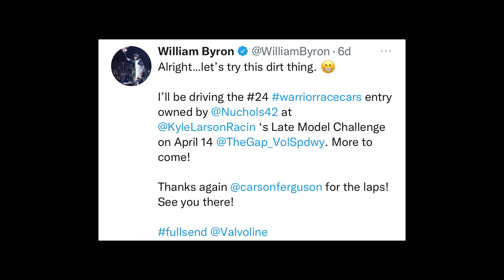Playing in the Dirt!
My first time in Dirt Super Late model and 2022 Bristol Dirt weekend! Thank you to @valvoline and @iRacingOfficial for coming onboard as I got my first real taste of dirt racing!